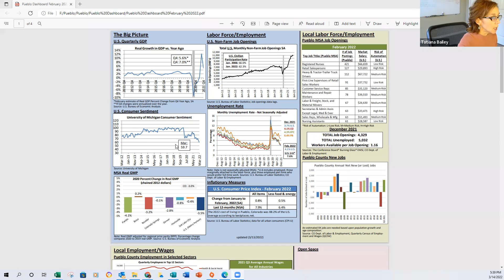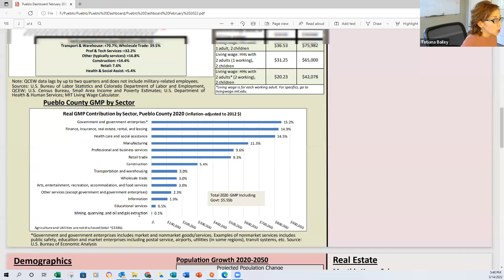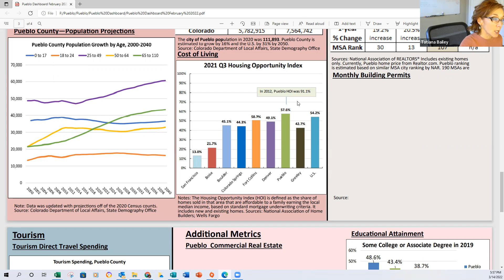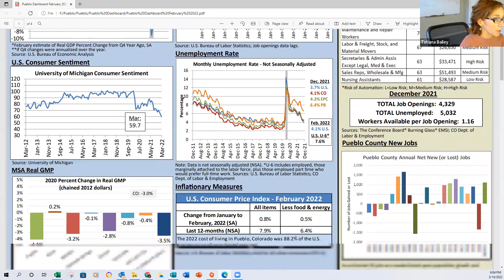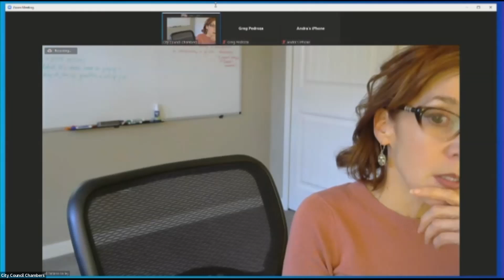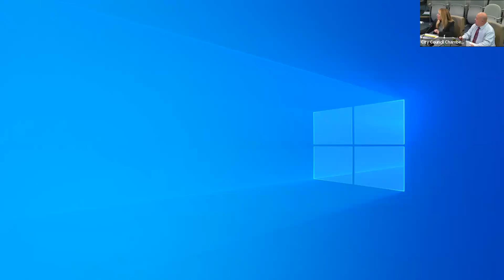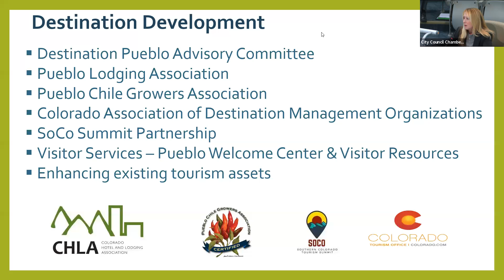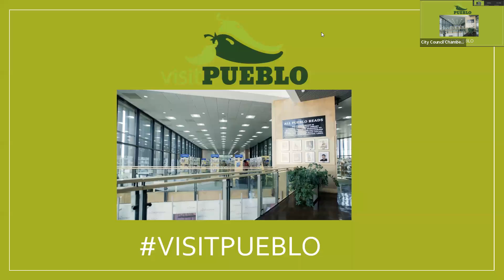City Council Work Session March 14,2020